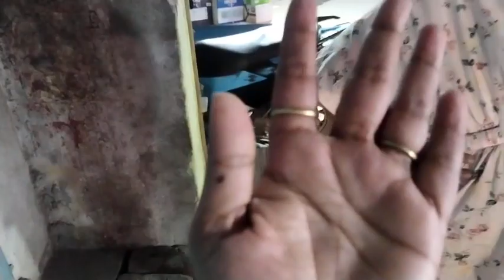🤩अनन्या पार्क में खूब मस्ती की साथ में मोनी भी थी!🙏🙏raj&moni vlogs!🙏🙏daily vlog!🤨